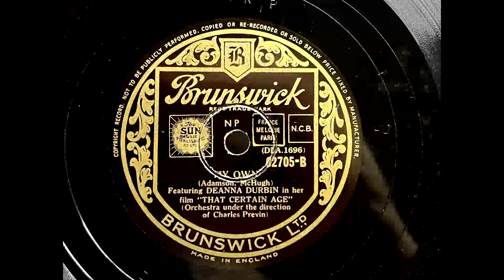1939 DEANNA DURBIN - My Own BRUNSWICK 10" 02705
From the film "That Certain Age"
Artist: Deanna Durbin
Label:   Brunswick
Country: UK
Catalogue: 02705
Date: Feb 1939
Format: 10"

Orchestra Under The Direction Of Charles Previn

A: Deanna Durbin - The Maids Of Cadiz (Les Filles De Cadiz) (Delibes)
B: Deanna Durbin - My Own (Adamson, McHugh)